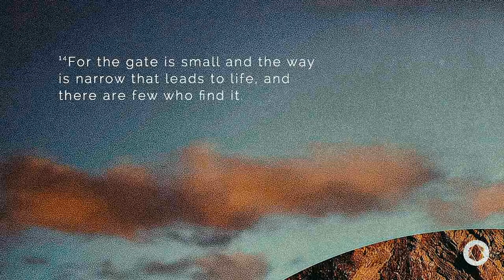Sermon on the Mount | Crossroads | Matthew 7: 13-14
Pastor Ikki Soma teaches about the reality of being a Christian.